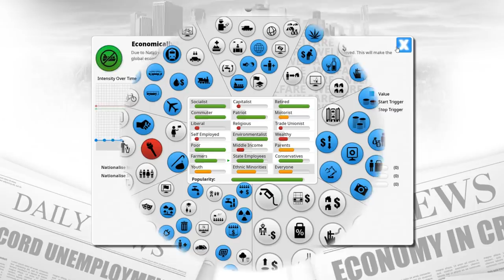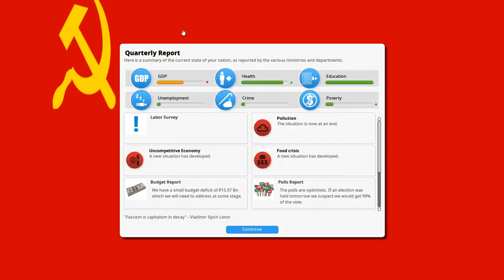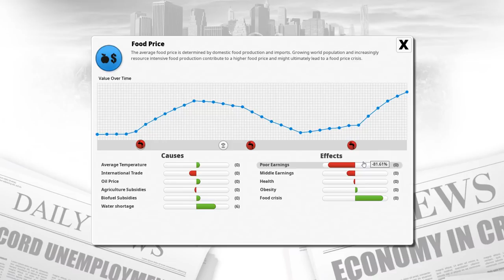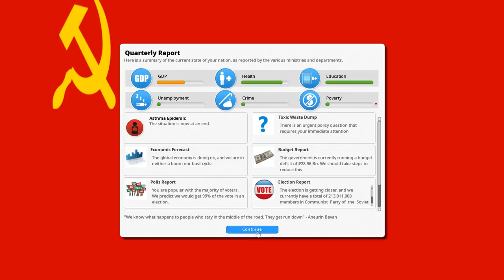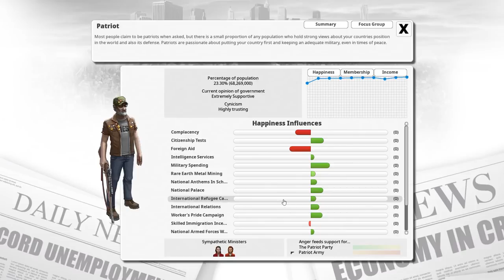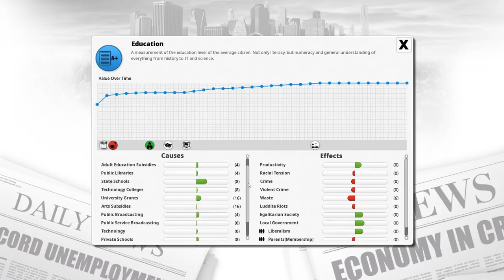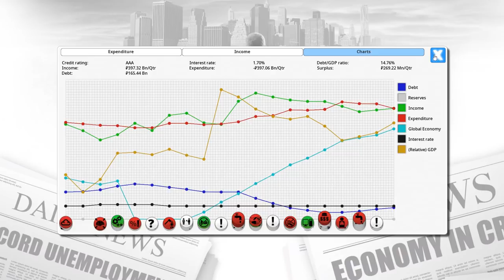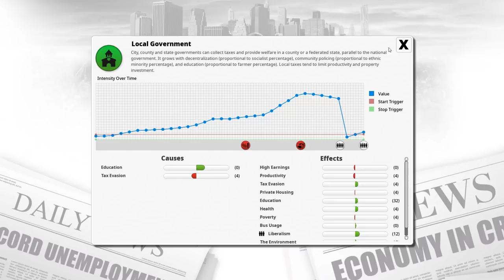Democracy 3: Soviet Union - Part #10 - Slashing Education!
Comrade! We bring back Soviet Union!